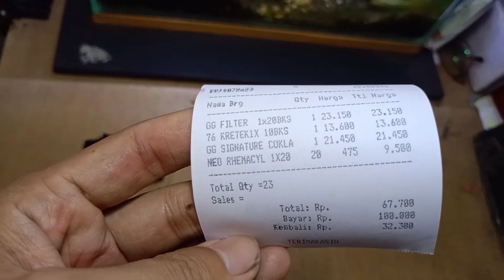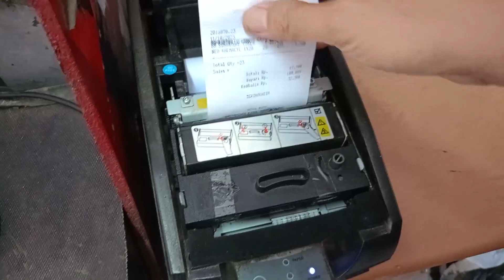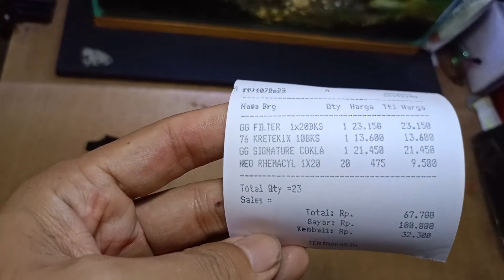cara pemasangan pita dot matrik printer kasir lama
Cara ganti dan pasang pita Printer kasir dot matrix type MATRIX POIN atau  EPSON TMU 220. mudah dan gampang cocok untuk pemula

Mohon dukungannya ya kakak , adik,oom,tante dan kalian semuanya.
semoga kalian semua dan keluarga baik baik saja , sehat selalu  tentunya dan juga jangan lupa panjatkan syukur kepada Alloh swt atas segala karunianya.